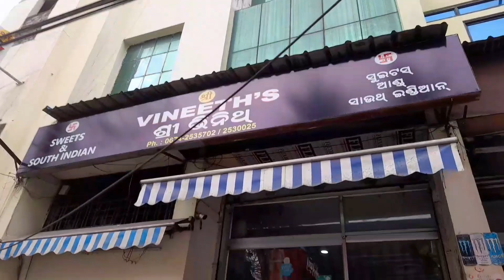morning shift work and masti with tea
lingaraj temple